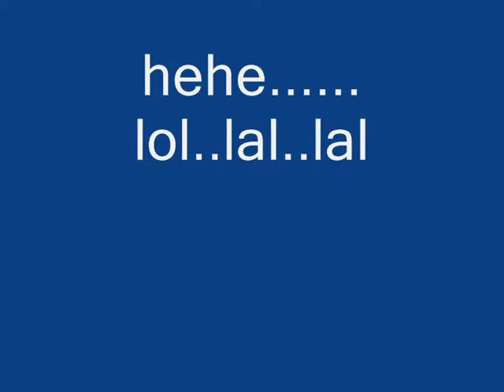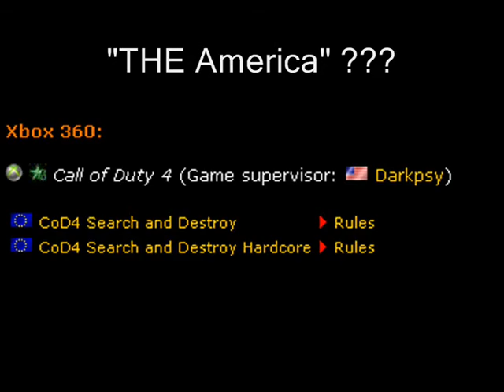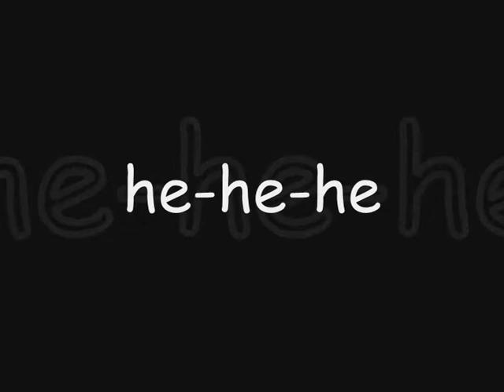The DeclMix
The DeclMix, version 2.0, mixed by DJ Neur0, video by Decl. CB Radio.

Background music: Mint Royale - Singin' In The Rain.

Apologizes for poor quality of ingame footage, but I believe ya'll forgive me as it's my first ever video clip :P Enjoy :)